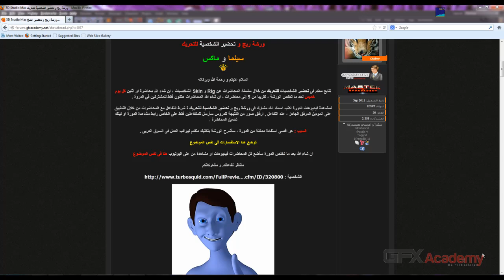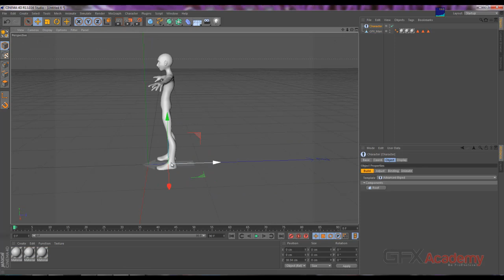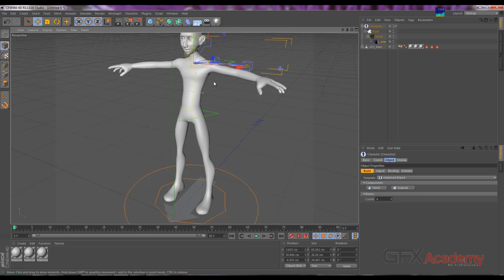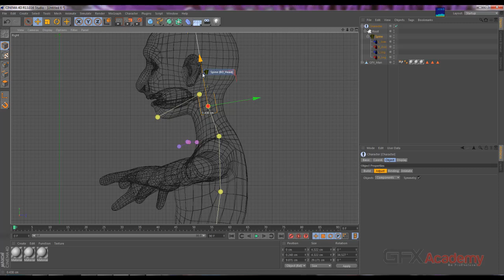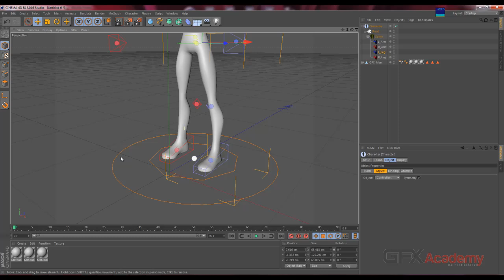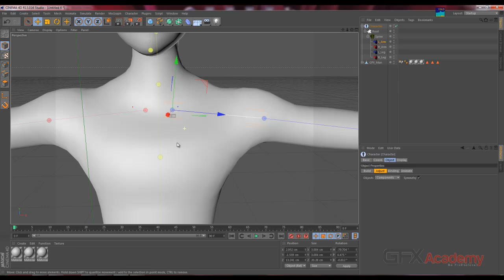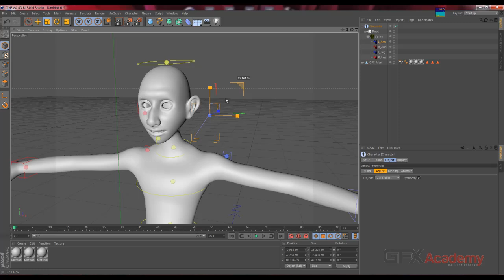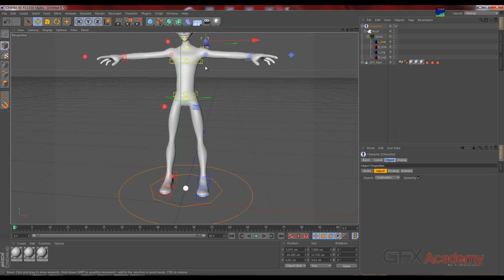Biped Rigging - C4D - Preparing Character